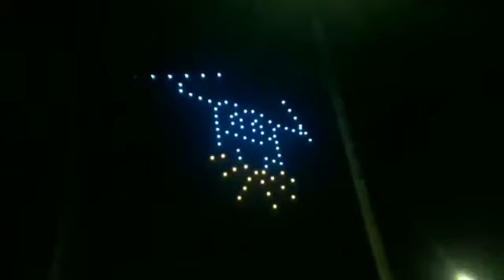Show de luzes com drones é programação em São José dos Campos em comemoração aos 154 anos da cidade